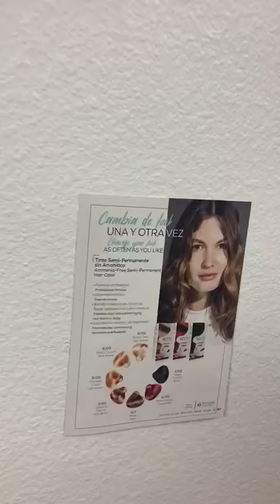Tratamiento capilar SEYTU COSMÉTICA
Cierra esas puntas abiertas de tu cabello